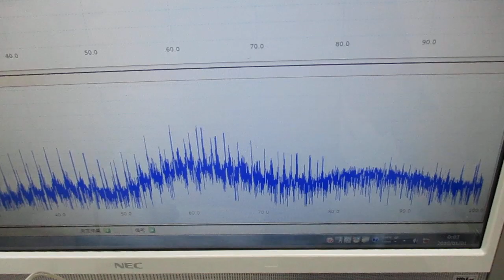非線形振動現象をコントロールする超音波発振制御技術（超音波の相互作用）